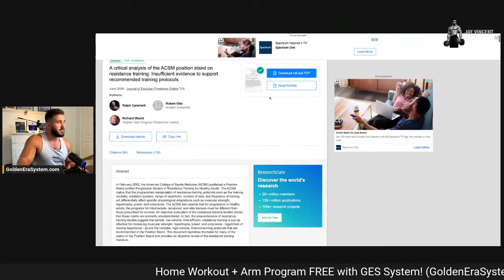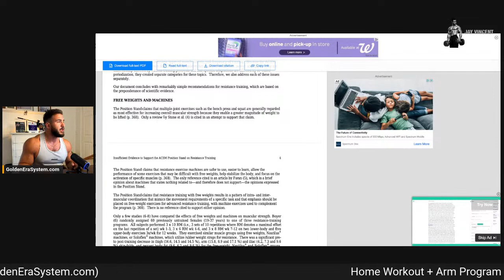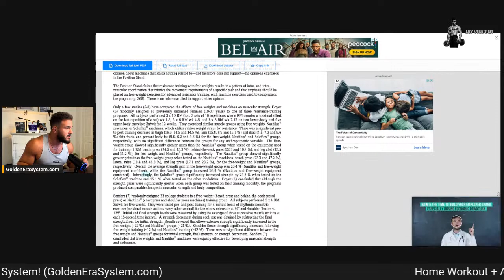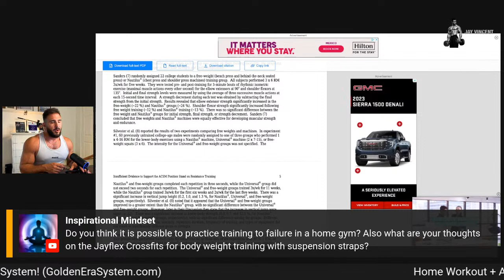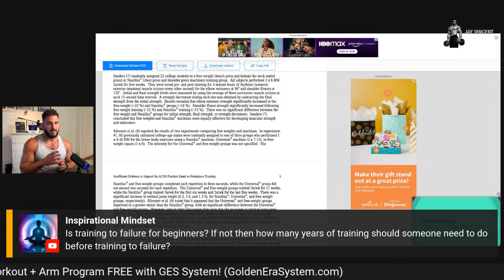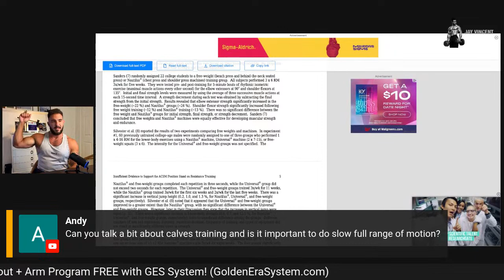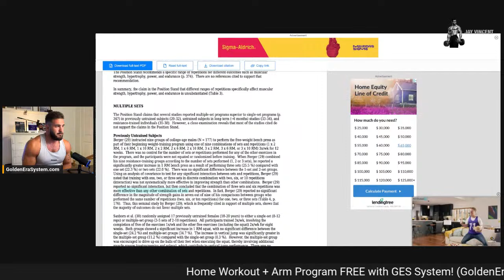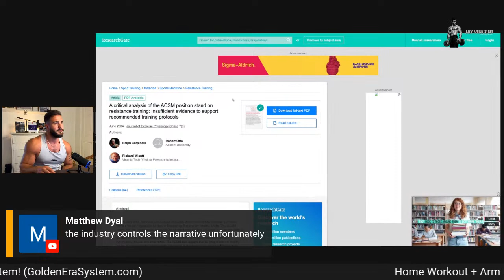Why Trainer Certifications are WRONG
🏆 INSTANT Results in 2x Workouts/ Week.

Transform Your Body in 3 Months Guaranteed